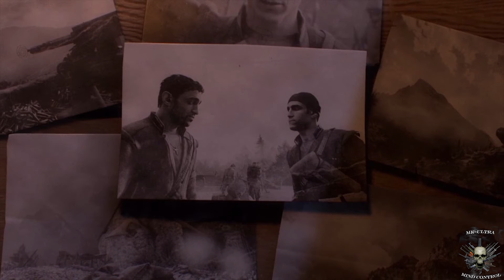Battlefield 1 Walkthrouhg/ playthrough / gameplay Avanti Savoia Part 2 TUTTI ACCOPPATI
Hi it mkultra this is the 3rd video of my  Battlefield 1 Walkthrouhg/ playthrough / gameplay ultra=series and yes Battlefield 1 was released in  October  of 2016 but i did't got to play in it back then. so lets got  through it to gather i hope you will like and enjoy this video and the game series and if you do don't forget to like and subscribe the channel thanks.
MK OUT

Avanti Savoia   TUTTI ACCOPPATI
Plots
In desperation to stop the assault on the fort, the Austro-Hungarian bombers trigger a landslide to obstruct the Italian offensive. Desperate to save his brother, Luca sets off alone into the battlefield to find his brother's unit, armed with Villar Perosa and Beretta M1915. Along the way, he assists trapped Italian units and pushes toward the direction of the enemy fort. After clearing the fortress, Luca finds the remains of his brother's unit and stumbles upon his deceased brother; much to his grief and dismay. A mourning Luca in the present-day bids his brother farewell and happy birthday, while a concluding subtitle states that the war affected both nation-states and empires, as well as families, with survivors and the deceased of the war named the "Lost Generation."